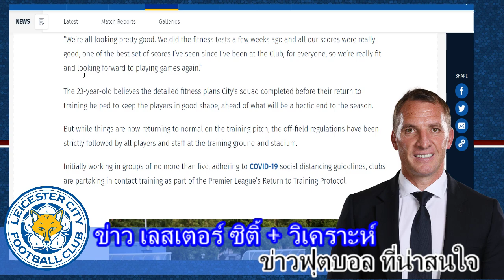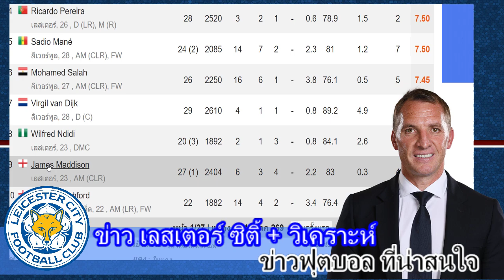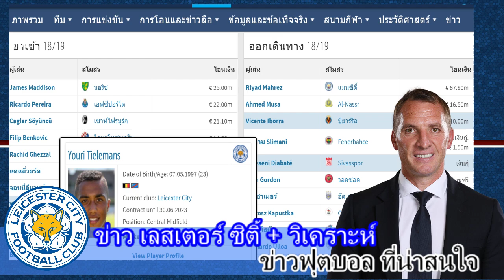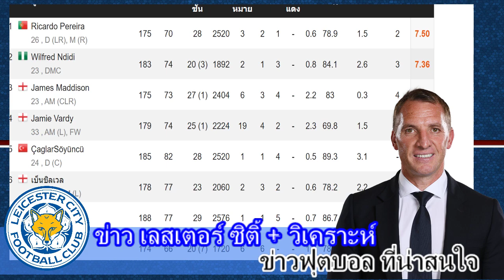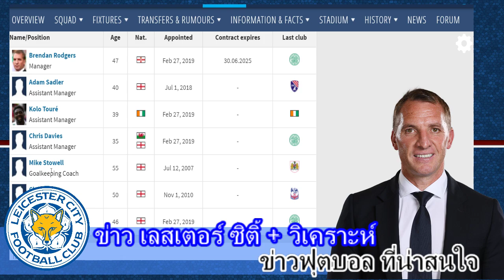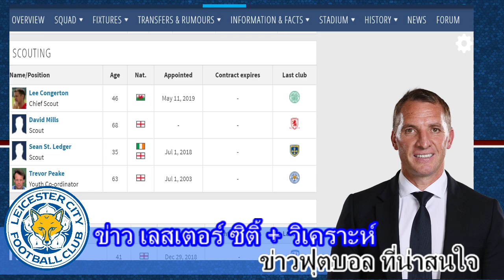เลสเตอร์ซิติ้-เบนซีเวลสนใจคุยเชลซี เจมส์ทาคอฟสกี้30ล้าน เเมดดิสันตอนเด็ก [รวมอัพเดตข่าวฟุตบอล วันนี้